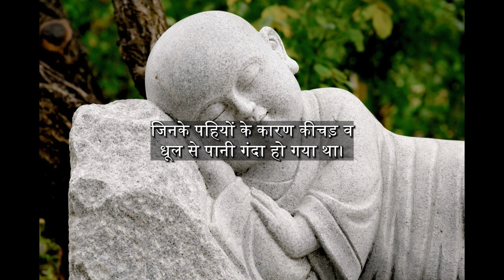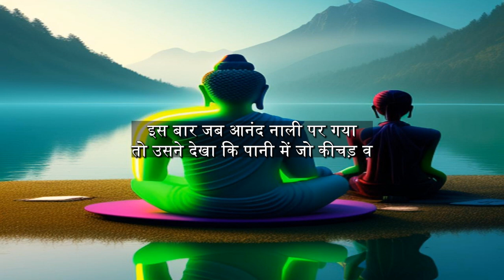विपरीत स्थितियों में भी धैर्य बनाए रखना | How to keep Patience In Odd Situations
Descriptions:

इस कहानी में आप सीखेंगे
बुद्ध ने कहा,आनंद ! व्यक्ति के लिए धैर्य रखना बहुत जरूरी है । बिना थैर्य धारण किए निर्मलता प्राप्त नहीं होती । वस्तुत: धैर्य का फल सदैव मीठा होता है । इसलिए विपरीत स्थितियों में भी धैर्य बनाए रखें।

Buddha story
Buddha teachings
Gautam Buddha
Osho hindi
gautam buddha story
buddha
gautam buddha
inner inspired
buddha story
gautam buddha story in hindi video
gautam buddha success story
gautam buddha motivational video in hindi
buddhist story on mindset
gautam buddha short story in hindi
buddha motivational story
short stories of buddha with morals
buddha motivational story in hindi
gautam buddha motivational video for
students
buddha motivational short video
gautam buddha motivational video
buddha motivational speech in hindi

topics covered:

How to keep Patience
Importance of patience in life
Buddha teaches patience to Anand
Keep your head calm and cool
Keep your mind still and tension free

statute that might otherwise be infringing. This video has no any
negative impact. This video is also for teaching purposes
If you find any such contact in this video that belongs to you and
you feel that it should be removed from this video. So please
contacting youtube. Then l will remove that content immediately.
have worked hard to build this channel. l am sure that you will
understand my words.